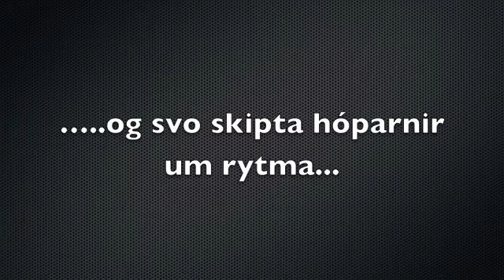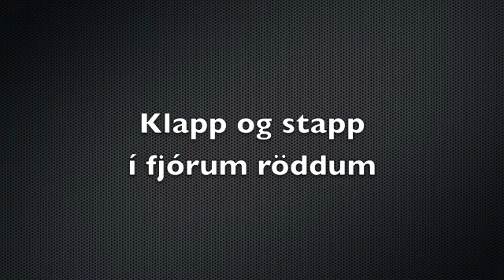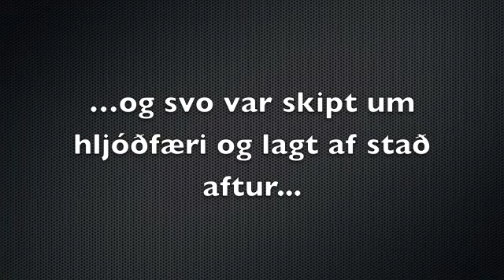Trommur og rytmi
Tónlistarval grunnskólanna og Tónlistarskólans á Akranesi.

Trommur og rytmi: Tónmenntastofa Brekkubæjarkóla
Kennari: Heiðrún Hámundar